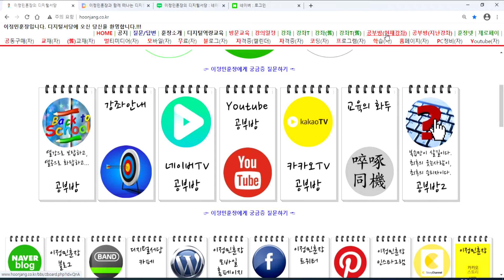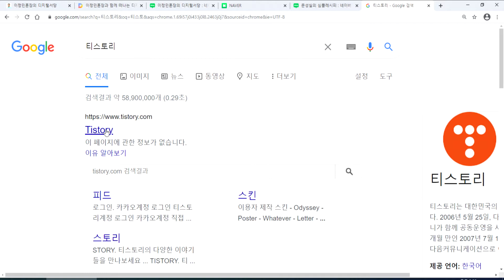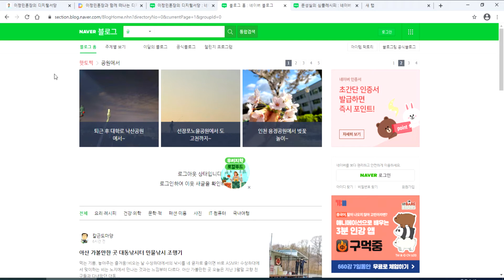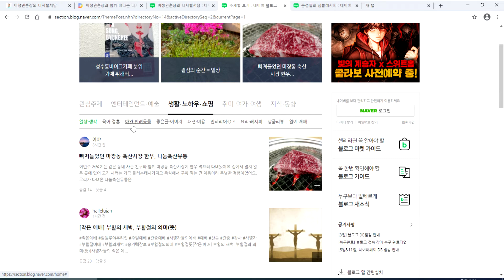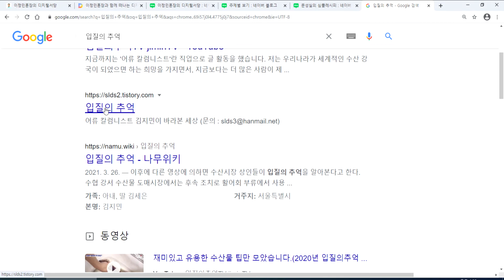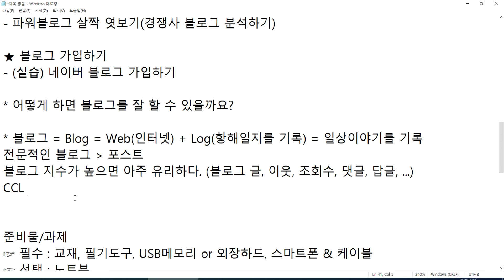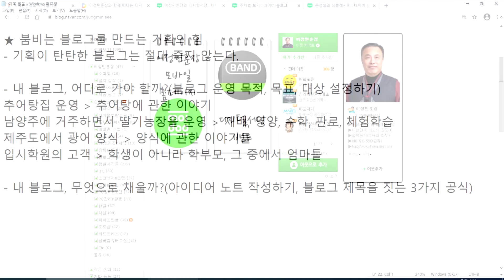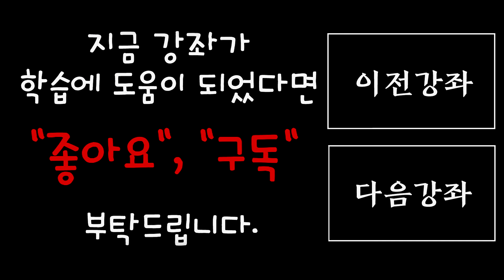블로그입문&마케팅 01주차 강좌(20210411)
열공하세요~